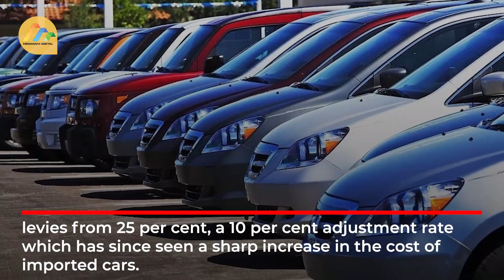Cost of imported cars to rise further as new taxes take effect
Potential car buyers will be hit hard by Kenya’s decision to raise duty on motor vehicles under the East African Community – EAC common external tariff, in a move that will force them to spend more to motorize their dream.